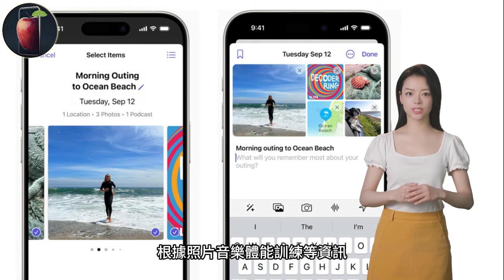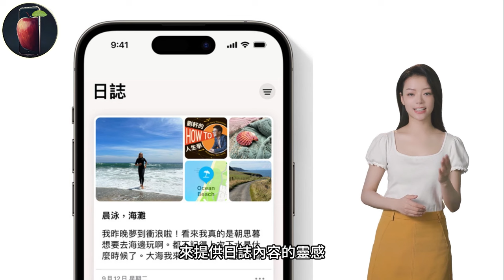每天一步更接近自己！Apple 全新「日誌」App 啟航個人成長之旅！【iNews】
《iOS 17.2 開放更新！iPhone 日誌應用終於來了》

Getting Closer to Yourself Every Day! Apple's New 'Journal' App Embarks on a Journey of Personal Growth!